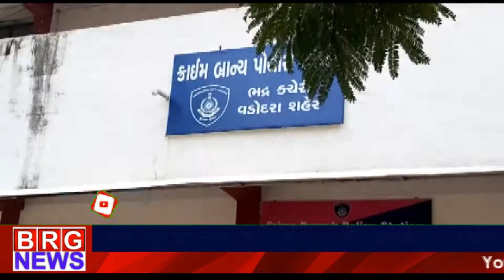vadodara crime branchने नकली air freshener के साथ एक शक्श को गिरफ्तार किया BRG NEWS